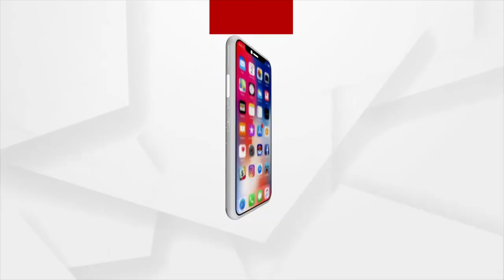ଅଷ୍ଟ ଶକ୍ତିଫୀଠ ମଧ୍ୟରୁ ମରିଚେଇ ଠାକୁରାଣୀ ଅନ୍ୟତମ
ମା’ ମରିଚେଇ ଠାକୁରାଣୀ । ଶ୍ରୀକ୍ଷେତ୍ରରେ ଅଧିଷ୍ଠିତ ଅଷ୍ଟ ଚଣ୍ଡିଙ୍କ ମଧ୍ୟରେ ମା’ ଅନ୍ୟତମ। କଥିତ ଅଛି, କାଳିଆ ଠାକୁରଙ୍କ ମରିଚ ଲଡୁ, ମା’ଙ୍କ ନାମରେ ହିଁ ନାମିତ ହୋଇଛି। ମା’ ଅପୂର୍ବ ସୁନ୍ଦରୀ। ମହାପ୍ରସାଦ ଲୋଲୁପିନି ।